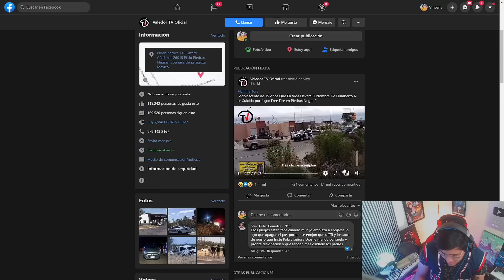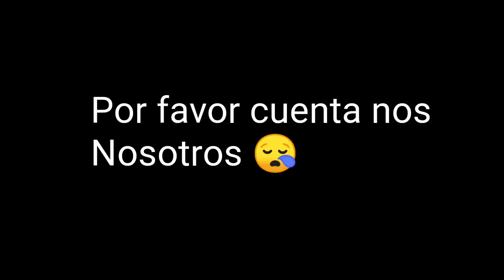LA COMUNIDAD DE FREE FIRE ESTÁ DE LUTO (NECESITAMOS HACER ALGO YA) 😥 hoy un jugador se fue por esto.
El día de hoy un chico de  15 AÑOS terminó con su vida por culpa de todo el contexto tóxico que existe en FREE FIRE. Pido su apoyo a las personas reales, las inteligentes, sé que podemos hacer una diferencia.
ESTE VÍDEO NO ESTÁ MONETIZADO, POR FAVOR: ESTOY PARA ESCUCHARLOS, LO QUE OCUPEN SIEMPRE PUEDEN BUSCAR AYUDA.